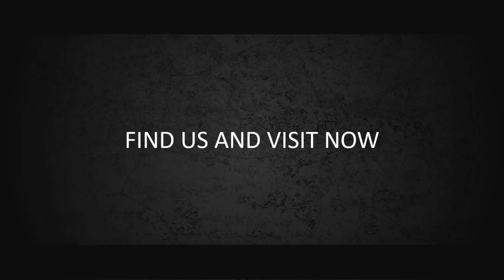Contoh Video Pemasaran Produk Fashion, Fashion Men, pakaian laki-laki, Bisnis Clothing masa Pandemi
Contoh Video Pemasaran Produk Fashion, Fashion Men, pakaian laki-laki, Bisnis Clothing masa Pandemi. Video berikut adalah video company profile perusahaan digital. Nama perusahaan di video ini hanyalah fiktif belaka. Hanya sebagai contoh saja.